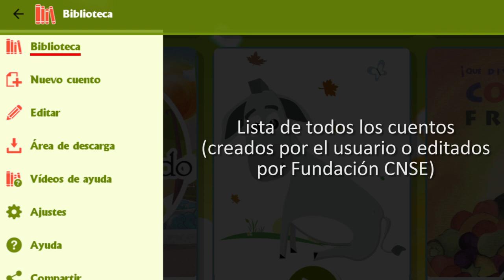'Lectureando con... TeCuento'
Observatorio de la Lectura y el Libro.